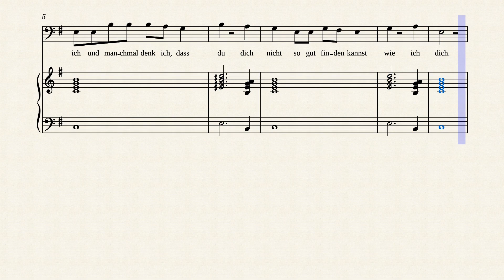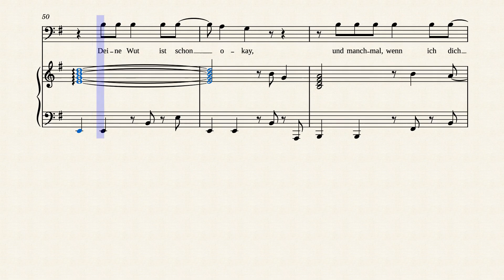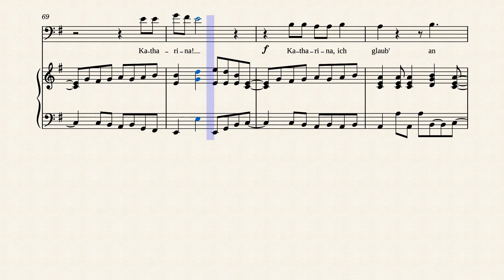ANNENMAYKANTEREIT - Katharina - GESANG und KLAVIERbegleitung / tutorial